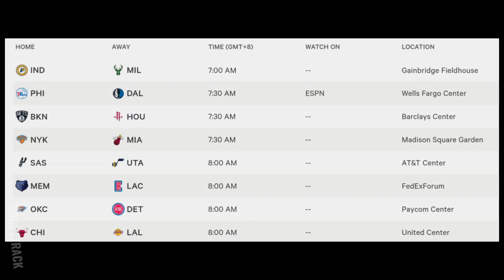NBA Game Standings, Schedule & Results | March 29, 2023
Mga Nba Game Results Today | Standings | Schedules March 30 2023 Nba 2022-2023 Season

NBA TEAMS
*ATLANTIC

Nba March 29, 2023